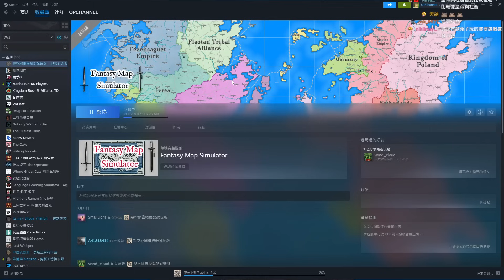【老皮】Fantasy Map Simulator #0808